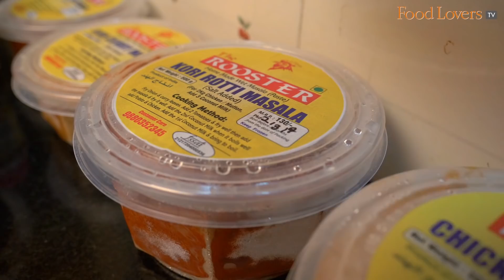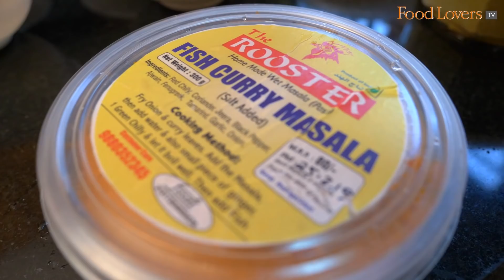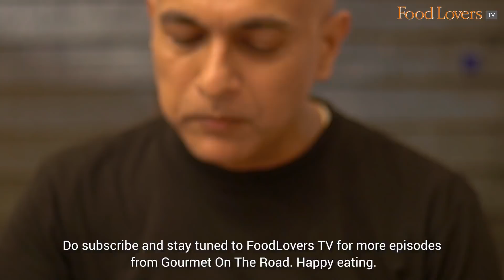Homemade ROOSTER Masala|Cooking HOMESTYLE FISH CURRY|Traditional MEAL At HOME|Mangalore Food Trail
In order to preserve the traditional flavours of Mangalorean cuisine, Mr & Mrs. Gunakar and Sangeetha Furtado, owners of Rooster Homemade Masala in Mangalore, weaned away from a lucrative restaurant  business to manufacture and retail, readymade masalas and marinades.

From masala mixes for traditional Fish Pulimunchi, Kori Rotti, to Chicken Sukka and Prawn Fry, this family owned business has helped ease the elaborate steps involved in making just the masala, let alone the dish!

In this episode of Gourmet On The Road, Food Lovers Editor, Kripal Amanna visits the couple’s home to learn how these traditional masalas are stone ground using fresh and locally sourced ingredients.

In the process he also makes a delicious fish curry and tastes some of Mangalore’s most recognisable dishes prepared using Rooster Homemade Masalas!